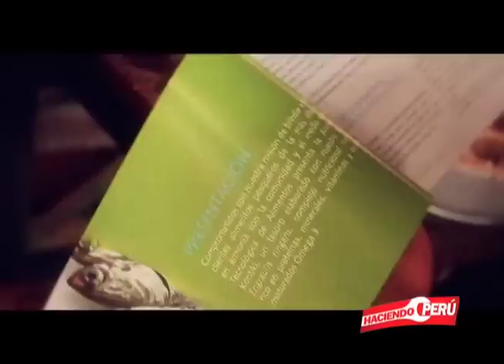Empresa pesquera TASA apuesta por el Perú (parte 2)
Reportaje: Empresa Pesquera TASA
Empresa lider en el sector pesquero apuesta por el Perú y proyectos de responsabilidad social en cuanto pesquería sostenible y cuidado del medio ambiente
Bloque 5